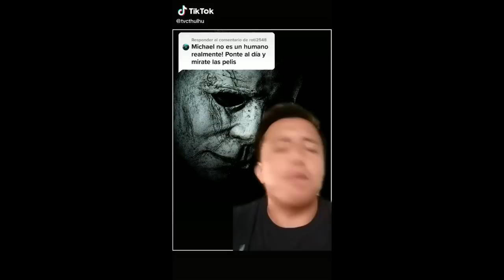Michael Myers vs Jason Vorhees, Recuento de tiktoks